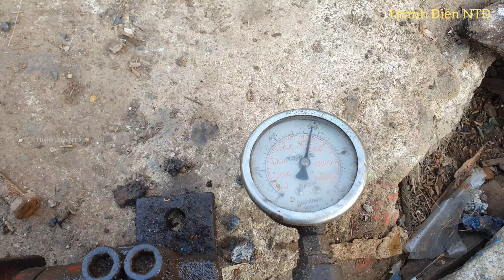Sửa tàu cái p5🍀lắp ráp trục chân vịt khủng 3m30 không quá khó để hạ thủy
Xin mời bà con và các bạn xem video ráp chân vịt và hạ thủy tàu cái khủng
Xin cảm ơn rất nhiều.!